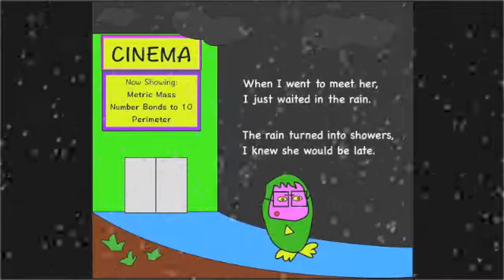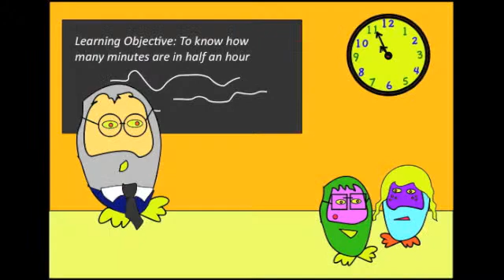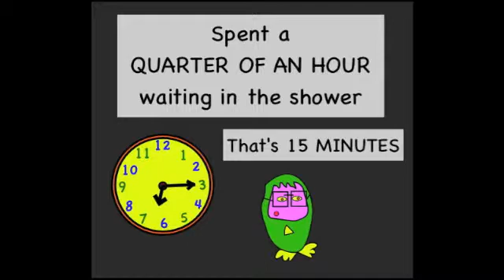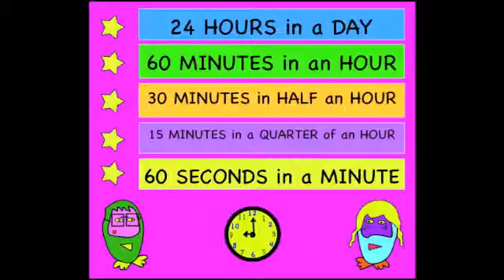Time Song - Adam Up Maths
The Number Crunchers explain how time can be converted between seconds, minutes, hours and days.

For more songs as well as other videos and games,